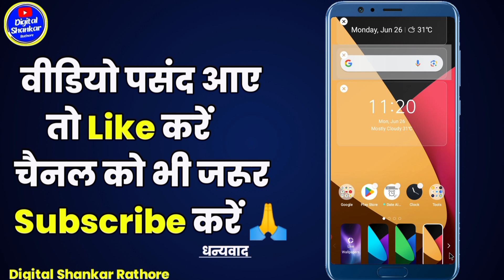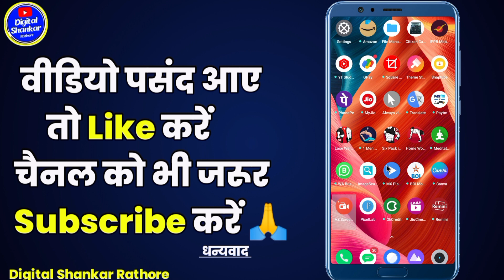Phone mein wallpaper kaise change karen | Mobile mein wallpaper Kaise change karte hain